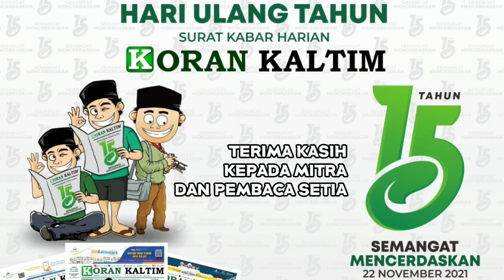Ucapan HUT Koran Kaltim ke 15 dari KAPOLRES kota Balikpapan - 22 November 2021